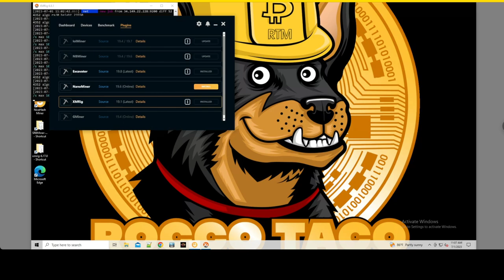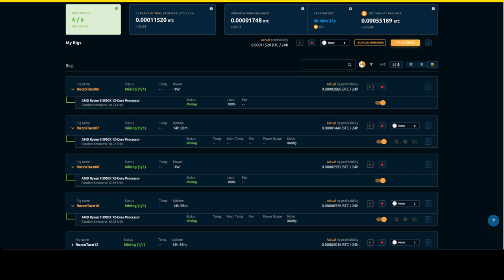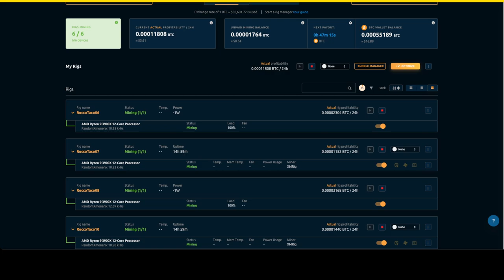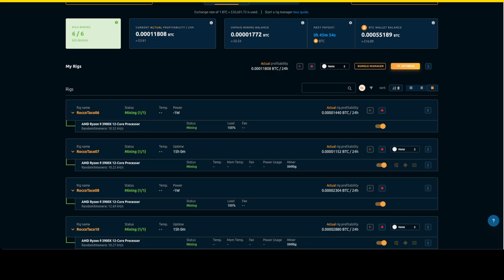Update: Current CPU Mining Profits with NiceHash.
CPU mining is a way to earn cryptocurrency by using your computer's processing power. NiceHash is a platform that makes it easy to CPU mine and get paid in Bitcoin. In this video, we'll discuss whether CPU mining is profitable with NiceHash, and what factors you need to consider to make a decision.

Video Summary:

In this video, we'll discuss whether CPU mining is profitable with NiceHash. We'll cover the factors that affect profitability, such as the type of CPU you have, the difficulty of the cryptocurrency you're mining, and the current price of Bitcoin. We'll also give you some tips for maximizing your profits.

Here are some additional points to consider:

The different types of CPUs and their hashrates.
The difficulty of different cryptocurrencies.
The current price of Bitcoin.
The cost of electricity.
The amount of heat generated by CPU mining.
How to maximize your profits with CPU mining.

- 750W Power Supply
- 750W Server Power Supply Kit (656363-B21)

✅  Laptop Mining
- Lenovo Legion 5 1660 Ti GPU

✅ Tip Jar Addresses:
► ETH:  0x3e45ccFd88fe3E5cA0c53A187b73C46f7358C025
► BTC:  bc1qwn0mye0jqj77m3wmrhj5sfaxcn8aca9rccw0cd